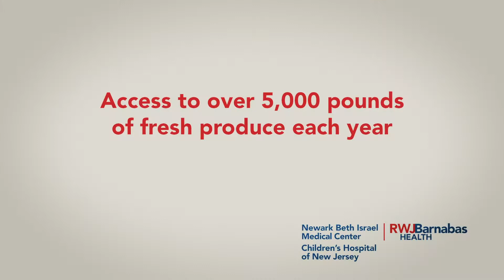Newark Beth Israel Medical Center | RWJBarnabas Health